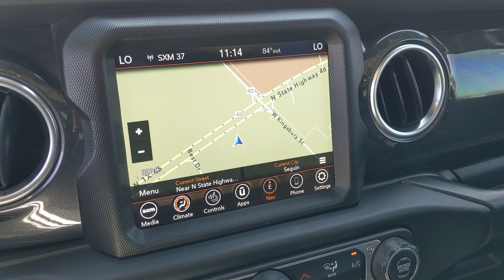2022 Jeep Wrangler Sequin, San Antonio, San Marcos, Austin, Schertz JA10039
Sting-Gray Clearcoat Used 2022 Jeep Wrangler Unlimited Rubicon 392 available in 1550 W Kingsbury St., Sequin, Texas at Gunn CDJR. Servicing the Sequin, San Antonio, San Marcos, Austin, Schertz, TX area.

Gunn CDJR
1550 W Kingsbury St

Sting-Gray Clearcoat 2022 Jeep Wrangler Unlimited Rubicon 392 Extreme Recon Edition 4WD 8-Speed Automatic SRT HEMI 6.4L V8 MDS LEATHER NAVIGATION 1-OWNER 100% ONLINE PURCHASE OPTION A... ACCIDENT FREE VEHICLE HISTORY... WE DELIVER!! PRICED BELOW MARKET!! SUPER CLEAN! APPLE CAR PLAY BACK-UP CAMERA OFF ROAD PACKAGE REMOTE START TECHNOLOGY PACKAGE HEATED SEATS Tow Pkg EXTREME RECON EDITION Wrangler Unlimited Rubicon 392 Extreme Recon Edition 4D Sport Utility SRT HEMI 6.4L V8 MDS 8-Speed Automatic 4WD Sting-Gray Clearcoat Black Leather 35 Tire Rubicon 392 Suspension (DISC) 4.56 Rear Axle Ratio (DISC) 4-Wheel Disc Brakes 7 & 4 Pin Wiring Harness 9 Speakers 97 MPH Vehicle Max Speed Calibration ABS brakes Air Conditioning Alloy wheels AM/FM radio: SiriusXM Apple CarPlay/Android Auto Auto High-beam Headlights Auto-dimming Rear-View mirror Automatic temperature control Brake assist Class II Receiver Hitch Compass Convertible HardTop Corning Gorilla Glass Delay-off headlights Driver door bin Driver vanity mirror Dual front impact airbags Dual front side impact airbags Electronic Stability Control Emergency communication system: SiriusXM Guardian Freedom Panel Storage Bag Front anti-roll bar Front Bucket Seats Front Center Armrest w/Storage Front dual zone A/C Front fog lights Front reading lights Fully automatic headlights Garage door transmitter Glass rear window Heated door mirrors Heated front seats Heated steering wheel Illuminated entry Integrated Off-Road Camera Integrated roll-over protection Leather Shift Knob Leather steering wheel Leather Trimmed Bucket Seats Low tire pressure warning MOPAR Hinge-Gate Reinforcement MOPAR Satin Black Grille Navigation System Occupant sensing airbag Outside temperature display Panic alarm ParkView Rear Back-Up Camera Passenger door bin Passenger vanity mirror Power door mirrors Power steering Power windows Quick Order Package 27X Radio data system Radio: Uconnect 4C Nav w/8.4 Display Rear anti-roll bar Rear reading lights Rear seat center armrest Rear Window Defroster Rear window defroster Rear window wiper Rear Window Wiper/Washer Remote keyless entry Rubicon 392 Suspension Security system Speed control Split folding rear seat Steering wheel mounted audio controls Tachometer Telescoping steering wheel Tilt steering wheel Traction control Trailer Tow Package Trip computer Variably intermittent wipers Voltmeter Wheel Flare Extensions Wheels: 17 x 8 Bronze Beadlock Capable (DISC) Xtreme Recon 35 Tire Package (DISC).This 2022 Jeep Wrangler is available for immediate Test drive.
TIRES: LT315/70R17C 113/110S,TRANSMISSION: 8-SPEED AUTOMATIC (8HP75)  (STD),CORNING GORILLA GLASS,STING-GRAY CLEARCOAT,BLACK  LEATHER TRIMMED BUCKET SEATS,TRAILER TOW PACKAGE  -inc: Class II Receiver Hitch  7 & 4 Pin Wiring Harness,QUICK ORDER PACKAGE 27X  -inc: Engine: 6.4L V8 SRT HEMI MDS  Transmission: 8-Speed Automatic (8HP75),ENGINE: 6.4L V8 SRT HEMI MDS  (STD),INTEGRATED OFF-ROAD CAMERA,35 TIRE RUBICON 392 SUSPENSION,MOPAR HINGE-GATE REINFORCEMENT,4.56 REAR AXLE RATIO,MOPAR SATIN BLACK GRILLE,XTREME RECON 35 TIRE PACKAGE  -inc: Tires: LT315/70R17C 113/110S (DISC)  Wheels: 17 x 8 Bronze Beadlock Capable (DISC)  Wheel Flare Extensions  97 MPH Vehicle Max Speed Calibration  MOPAR Tire Relocation Kit  35 Tire Rubicon 392 Suspension (DISC)  MOPAR Hinge-Gate Reinforcement  MOPAR Jack Spacer  4.56 Rear Axle Ratio (DISC)  GVWR: 6 250 lbs (DISC),WHEELS: 17 X 8 BRONZE BEADLOCK CAPABLE,GVWR: 6 250 LBS,Four Wheel Drive,Locking/Limited Slip Differential,Locking/Limited Slip Differential,Power Steering,ABS,4-Wheel Disc Brakes,Brake Assist,Locking/Limited Slip Differential,Brake Actuated Limited Slip Differential,Aluminum Wheels,Tires - Front All-Terrain,Tires - Rear All-Terrain,Conventional Spare Tire,Targa Roof,Tow Hooks,Tow Hooks,Heated Mirrors,Power Mirror(s),Privacy Glass,Intermittent Wipers,Variable Speed Intermittent Wipers,Rear Defrost,Convertible Hardtop,Rollover Protection Bars,Power Door Locks,Fog Lamps,Daytime Running Lights,Automatic Headlights,LED Headlights,Automatic Highbeams,AM/FM Stereo,Navigation System,Satellite Radio,Bluetooth Connection,HD Radio,Requires Subscription,Premium Sound System,MP3 Player,Steering Wheel Audio Controls,Auxiliary Audio Input,Premium So